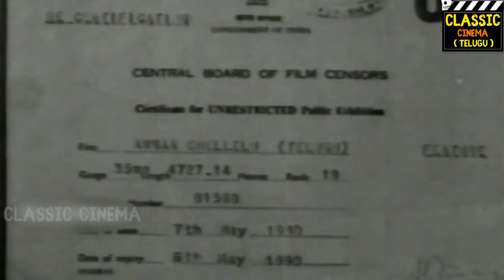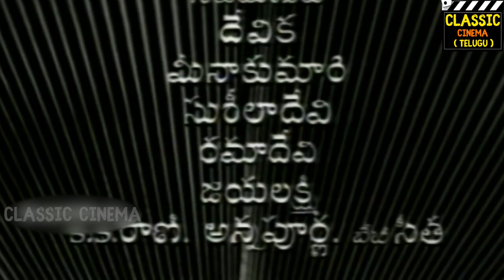Anna Chellelu Full Movie HD | JV Ramanamurthy |Devika | Rajanala | Allu Ramalingaiah | Mikkilineni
A 1960 entertaining social folk Telugu film directed by Anna Chellelu B.Vithalacharya .

Kantham, an elderly zamindar enslaved to the beauty of a respectable villager, and Jaggadu, a bandit thief, compete. Buchibabu of Pachgannerupalem, who came to marry the zamindar's daughter, also falls in love with Kantham. Finally, a merciless bandit forces her into a second marriage. Buchibabu becomes a bad match for both of them when he falls in love with a palikapu named Raju, the daughter of a zamindar and stops loving her. But another village girl loves him and makes him love her and gets her way.

Kantham, who is married to a bandit, worships her husband as a god and sends Anna, who has come to kill her husband, with the right words to say. The bandit is an eyesore to the world, but he grows fond of his daughter by his first wife.

The zamindar plans to get Kantam as his own anyway and assigns the job to a member of the Jaggadi gang to eliminate the bandit Jaggadi. Jagga thinks he is dead and goes to rape Kanth. But the damaged Jagga is saved by a woman who has been tormented by him till now, he learns the meaning of kindness and love and turns into a good man and frees Kanth and suffers the punishments for his mistakes. The story ends with the zamindar's daughter marrying the king and Buchibabu marrying the village boy